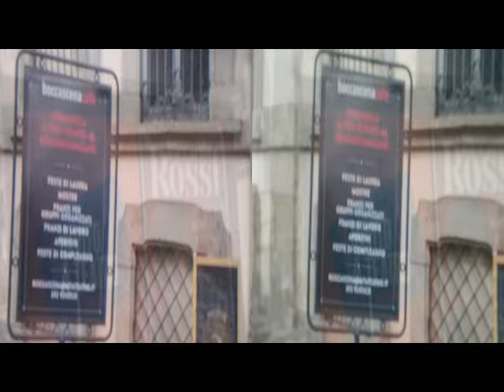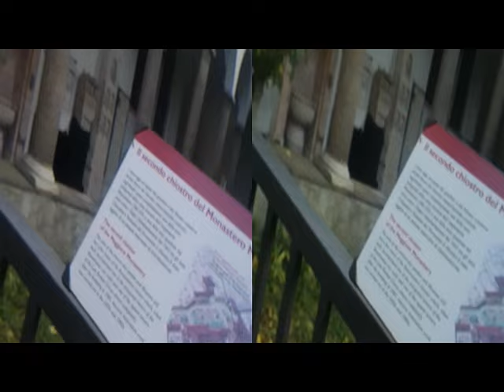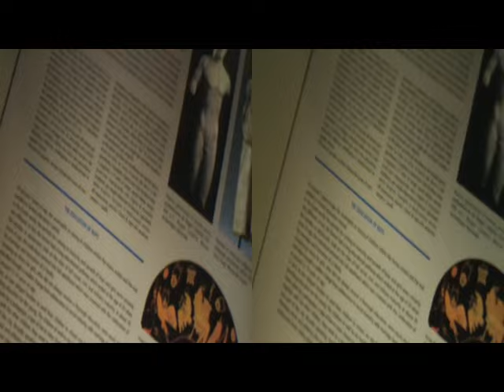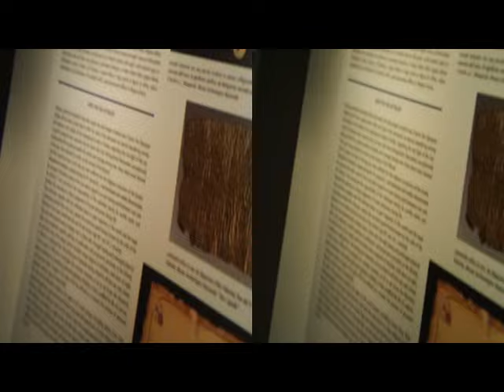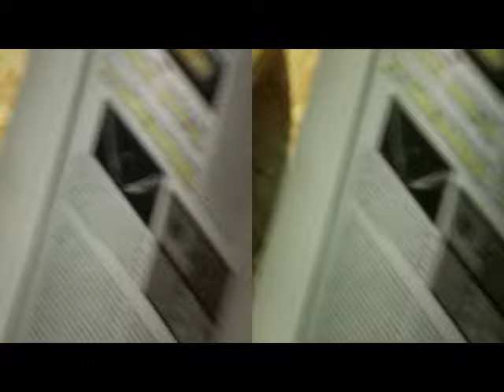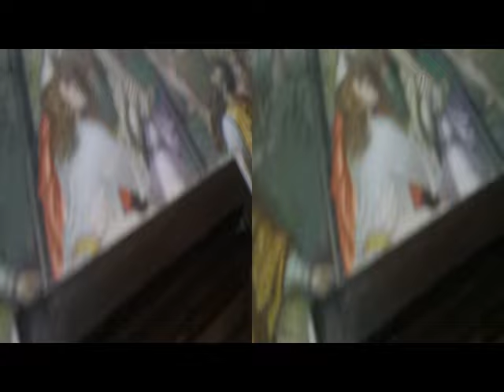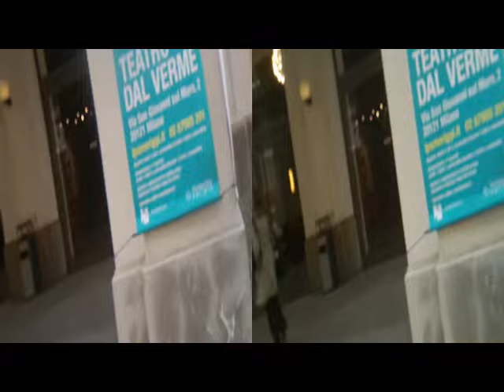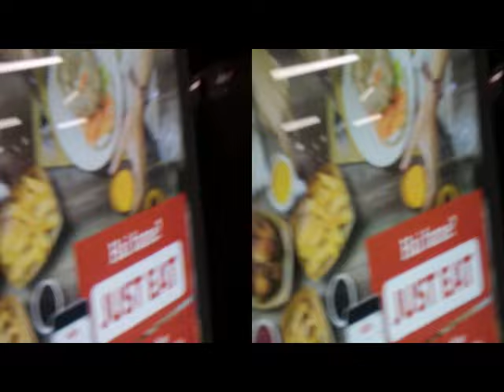3D Anaglyph MILANO St.MauriceChurch|AncientCityby Sergio Conegliano]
3D Anaglyph MILANO St.MauriceChurch|AncientCity [by Sergio Conegliano] thru BloggieSony&SpacedPlaniformLens+MAGIX videodeluxe 17 Premium
NB. Via Gear Symbol - 2D
3D Anaglyph MILANO  Archeol.Museum|St.MauriceChurch| [by Sergio Conegliano] thru BloggieSony & SpacedPlaniformLens +MAGIX videodeluxe 17 Premium